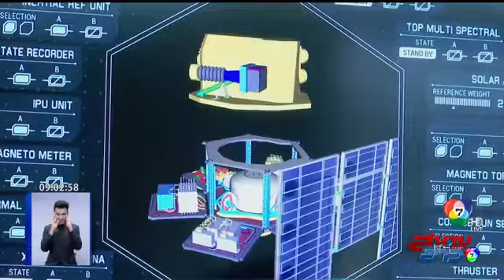รายการสนามข่าวทาง ช่อง 7